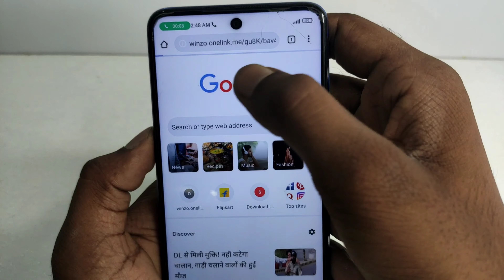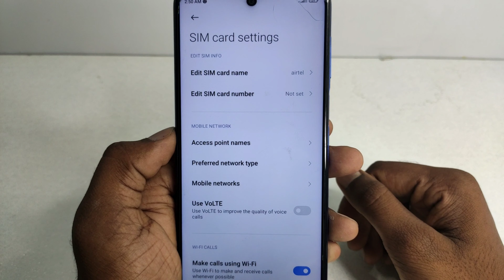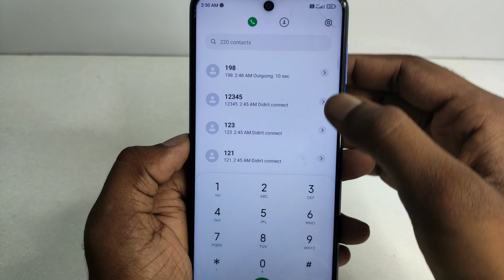Call aur internet ek sath kaise chalaye | How to use internet during call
About :- dosto aajke video me apko batane wala hu call ke sath internet kaise chalaye ummed karta hu apko yeah video pasand aayegi

Your query
call aur internet ek sath kaise chalaye
how to use internet during call
call or net ek sath kaise chalaye
call ke sath net kaise chalaye